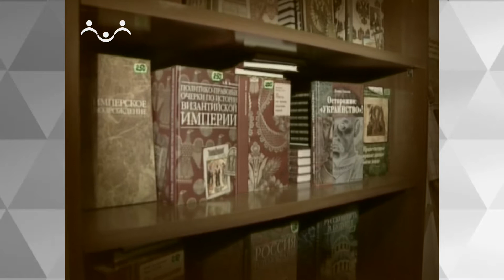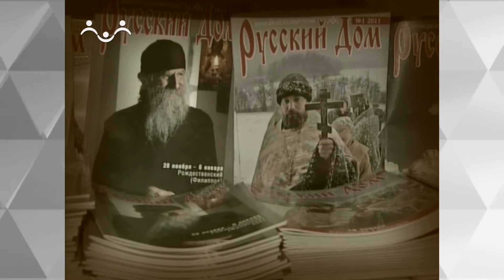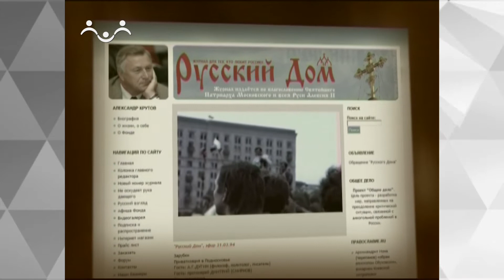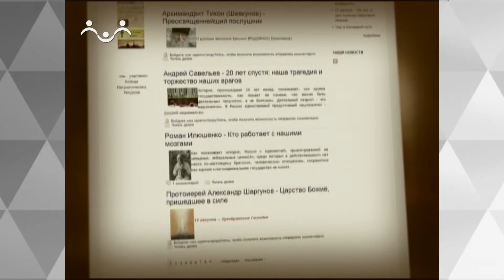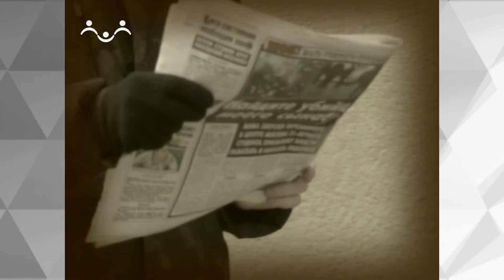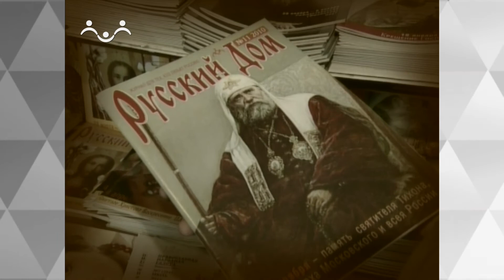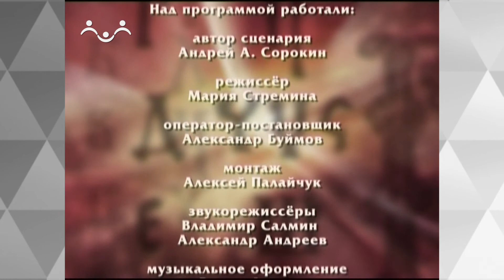Глаголь добро. Православный журнал Русский Дом